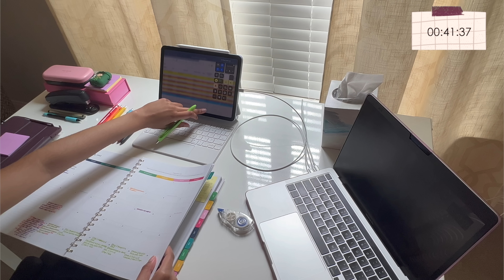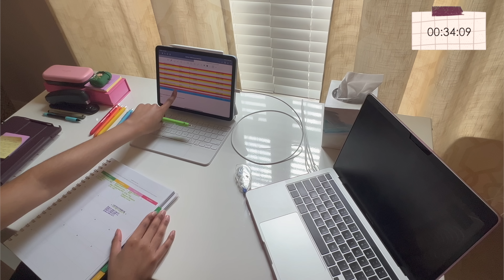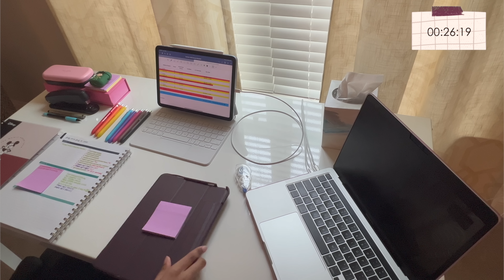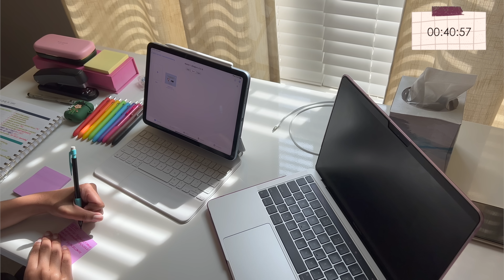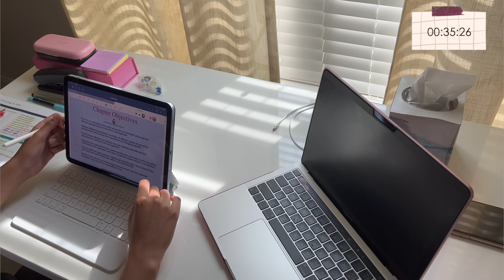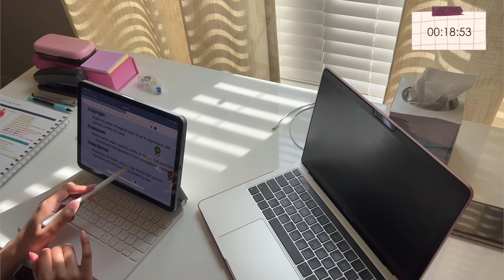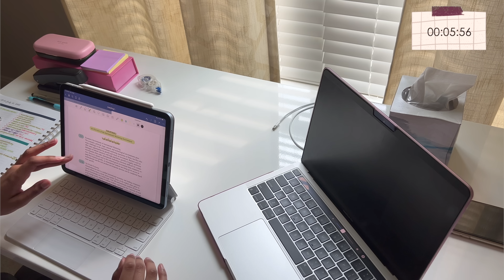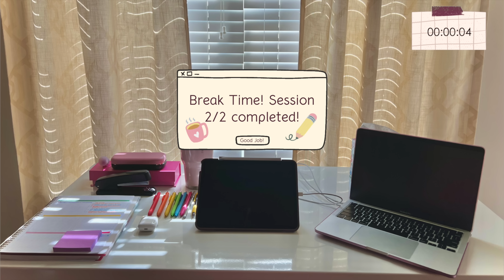2-HOUR STUDY WITH ME (45/15 Pomodoro) | with cafe jazz lofi | with breaks | #1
Hello everyone 👋🏾!

Today, we will be studying for 2 hours using the 45/15 Pomodoro technique. We will study for 45 minutes and take two 15-minute breaks. Let's study and be productive together!

Closed Captions (CC) are available for this video.